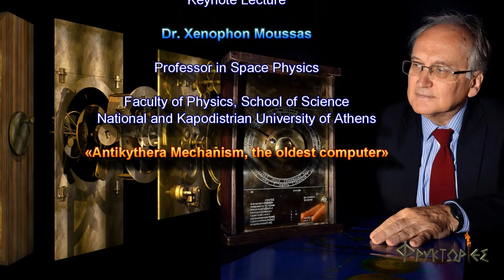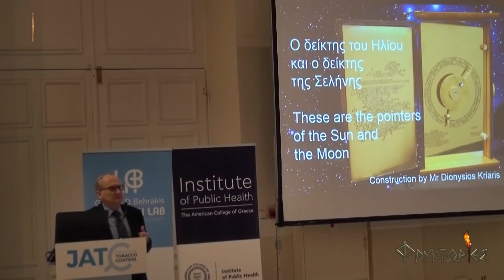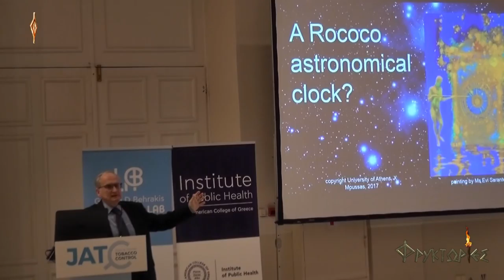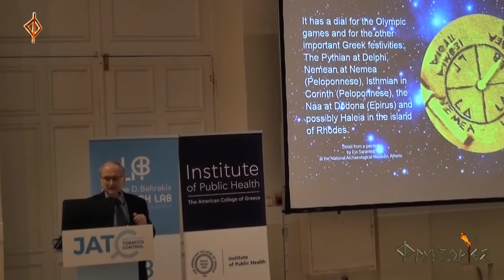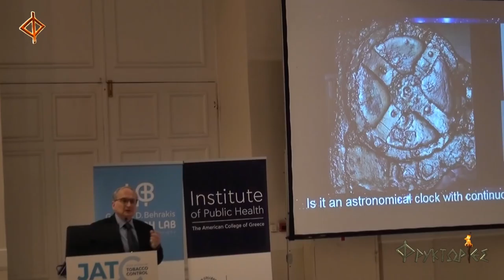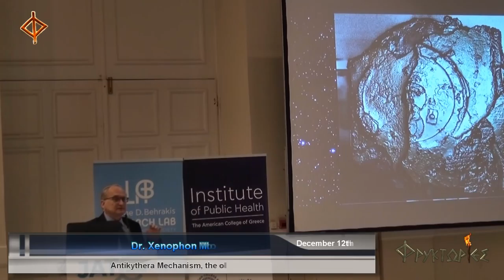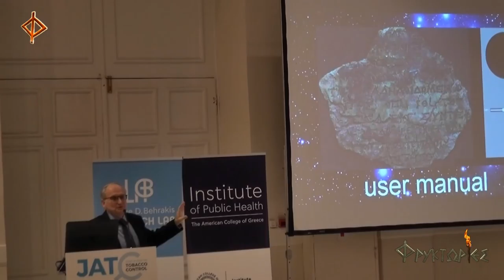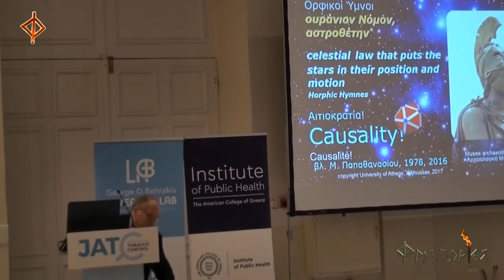Antikythera Mechanism, the oldest computer - Dr. Xenophon Moussas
FRYKTORIES present the lecture «ANTIKYTHERA MECHANISM, THE OLDEST COMPUTER».
Lecturer: DR. XENOPHON MOUSSAS, Professor in Space Physics (ret.), Department of Astrophysics, Astronomy and Mechanics, Faculty of Physics, School of Science, National and Kapodistrian University of Athens.
The lecture was given at Zappeion Megaron, Athens, Greece, on Tuesday December 12th 2017, within the campaign "Joint Action on Tobacco Control".
Moderator: Mrs. Claudia Carydis VP Public Affairs, The American College of Greece.
The campaign came under his auspices of the Presidency of the Hellenic Republic.
LECTURE SUMMARY
The Antikythera Mechanism is the oldest known computer, a clockwork Cosmos, Planetarium, possibly an astronomical clock. It works with carefully designed gears that perform the appropriate mathematical operations to predict astronomical phenomena, the position of the Sun and the Moon in the sky, the age of the Moon, the beginning of the month, the solar and lunar eclipses.
The Antikythera Mechanism is the epitome of the Philosophy of the Pythagoreans, because to conceive the construction of such a machine, a computer, an automaton, which reproduces the movements of celestial bodies, is required to have a) the notion of determinism, b) that there the laws of nature, c) that the laws of nature are expressed with precision only with mathematics, d) that natural phenomena are understood and interpreted with the laws of physics, e) sometimes predicted by the laws of nature i.e. to construct such a mechanism you have to develop what is now called modeling in science, i.e. to conceive, develop and put in operation the doctrine of the Pythagorean philosophy that everything is described with mathematics.
The Antikythera Mechanism is made by Greek scientists, with appropriate knowledge of astronomy, mathematics, physics, engineering and metallurgy, with bronze gears that enable the constructor to perform specific calculations with gear trains and the user to find the position of celestial bodies in the sky. It shows the position of the Sun, the Moon (including its phase - age of the Moon), it predicts solar and lunar eclipses, it determines the years of the Greek Crown Games: the Olympics, the Naan, the Pythian, the Nemean, the Isthmian, festivities that enable the common person to keep the time and have a functional calendar for agricultural and pastoral purposes, fishing and hunting, that was and still is essential for all societies.
This wonderful scientific instrument is on display in the National Archaeological Museum in Athens together with other treasures, many of them found in the same shipwreck of the 1st century BCE.
LECTURER’s CURRICULUM VITAE NOTE
Xenophon Moussas, Professor at National and Kapodistrian University of Arthens, is one of the protagonists of the study of the oldest known computer and clockwork cosmos of the 2nd centyry BC, the Antikythera Mechanism.
His speciality is space physicist. Research interests include space and solar physics, planetology, experiments onboard spacecraft.
Participates in several space missions Ulysses mission, WIND/WAVES (NASA) and STEREO space mission (NASA), Solar Orbiter (ESA).
He has supervised 28 PhDs.
Published 120 scientific articles, 2 books, 150 articles in Encyclpaedias.
Awards include:
- NASA: group achievement award, Ulysses Mission, 2009,
- American Geophysical Union: Research Letters editor’s citation for excellence in refereeing in Space Physics, American Geophysical Union, Boston, 2001,
- Hipparchus award, “Arcadia”, Athens, 2010.
- Honorary Doctor of the International Academy of Education and Science, Ukrainian Institute of Scientific and Cultural History (Pontic Institute), Kiev, Ukraine, 2017.
He has created exhibitions about the oldest computer, the Antikythera Mechanism, at the NASA Kennedy Space Center, the Children Museum of Manhattan, UNECSO/Paris, Drexel University, Stonehill College (Boston), University of London (Goldsmiths College), University of Birmingham, University of Reading, All Russia Science Festival, the Gustavianum Archaeological Museum of Uppsala, Olzstyn Planetarium and Observatory (Poland), the Library of Alexandria, Egypt, The Astronomical Institute of the Slovac Academy of Science, Germany, Italy, France, Algeria, Portugal and many in Greece, in Archaeological Museums, very many in Schools in Greece, England, Egypt, France; he has given numerous talks all around the World.
The exhibition is available in many languages for Universities, Museums, Schools, Cultural Centres.
For any information or complaint, please, let us know on the main